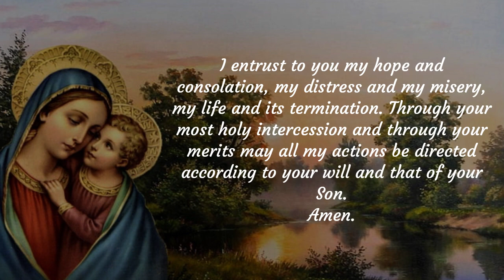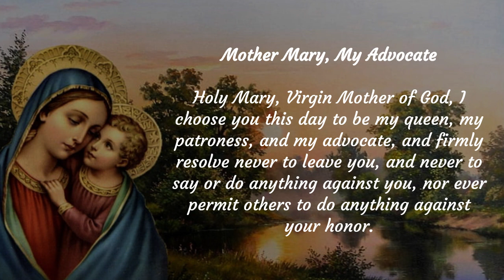Prayer to the Blessed Mother for Protection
Mary in the Catechism of the Catholic Church

491 Through the centuries the Church has become ever more aware that Mary, "full of grace" through God,[134] was redeemed from the moment of her conception. That is what the dogma of the Immaculate Conception confesses, as Pope Pius IX proclaimed in 1854:

The most Blessed Virgin Mary was, from the first moment of her conception, by a singular grace and privilege of almighty God and by virtue of the merits of Jesus Christ, Savior of the human race, preserved immune from all stain of original sin.[135]